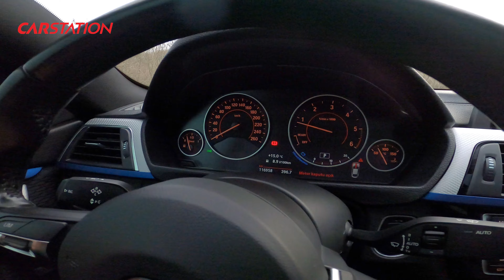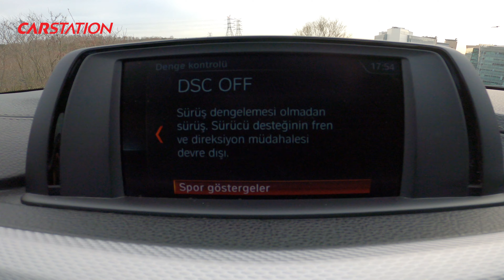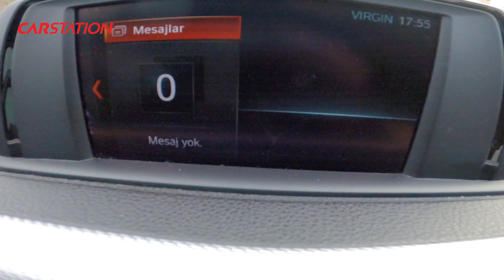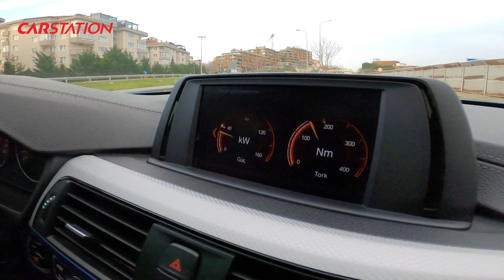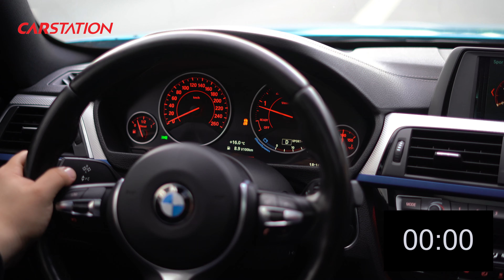Bmw 418 Gran Coupe Otomobil İnceleme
Merhaba bu video da Bmw 418 Gran Coupe aracını yakından görüntüledik otomobili inceleme fırsatı bulduk teknik özellikleri hakkında bilgiler verdik iyi seyirler.